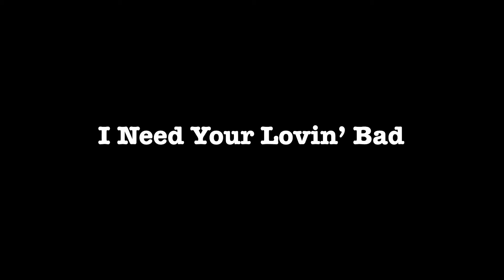I Need Your Lovin’ Bad-Johnny Jensen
‘’I Need Your Lovin’ Bad’’ is the first studio recorded original by Johnny Jensen.  On this song, he performed drums, bass, guitar, and vocals.  Enjoy his original music!